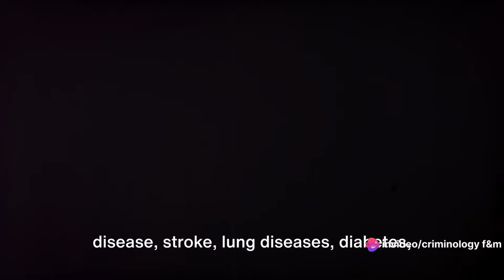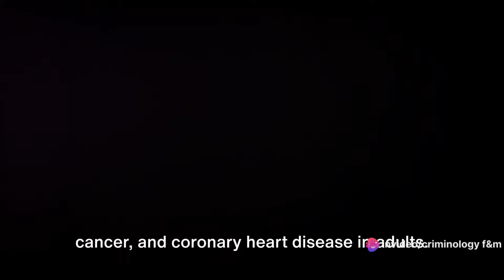Smoking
This simple video presents, the definition of smoking, the short history of tobacco, and the effects of smoking! This is the part 9 of the course Drug Education and Vice Control.

For Part 1-8, links are provided below!